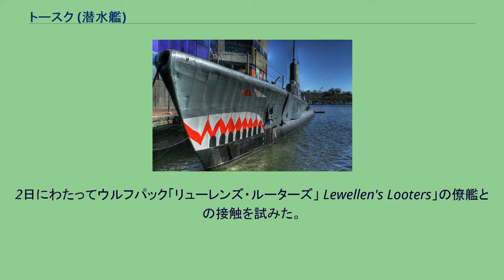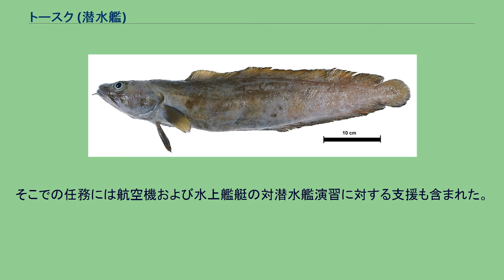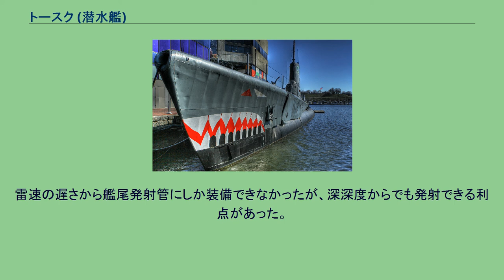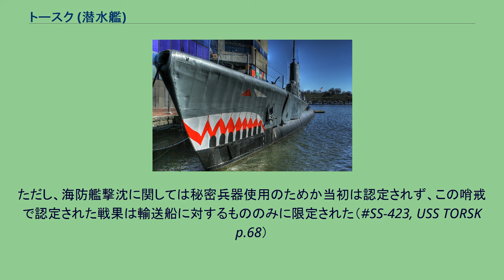トースク (潜水艦)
トースク (USS Torsk, SS-423) は、アメリカ海軍の潜水艦。
艦名はタラ科の食用魚アツカワダラのカナダ名トースクに因んで命名された。
本種はアメリカではCusk、イギリスではTuskと呼ばれ、いずれも潜水艦名に採用されている。
「Galloping Ghost of the Japanese Coast,」の愛称で呼ばれた。
2013年2月現在、敵船を撃沈した最後のアメリカ海軍の潜水艦でもある。
アツカワダラ（Torsk） トースクは1944年6月7日にメイン州キタリーのポーツマス海軍造船所で起工した。
1944年9月6日にアラン・B・リード夫人によって命名、進水し、1944年12月16日に艦長バフォード・E・リューレン中佐（アナポリス1931年組）の指揮下就役する。
就役後はニューハンプシャー州ポーツマス、ロードアイランド州ニューポート、コネチカット州ニューロンドンの沖合で訓練し、1945年2月11日にフロリダに向けて出航する。
2月16日にフロリダ州ポートエバーグレーズに到着、同地で対潜水艦戦研究の支援を行う。
2月20日にポートエバーグレーズを出航、パナマ運河を通過し3月23日にハワイに到着し、修理と訓練期間を終えた。
4月15日、トースクは最初の哨戒で日本近海に向かった。
グアムアプラ港で停泊後、担当海域の紀伊水道に向かい、5月11日に到着、救命任務に当たる。
この間、アメリカ軍機からの救助要請はわずかで、救命を行う機会は無かった。
5月11日の真夜中にトースクは本州の北東部に向けて移動し、13日に同海域に到着した。
2日にわたってウルフパック「リューレンズ・ルーターズ」 Lewellen's Looters」の僚艦との接触を試みた。
5月16日にサンドランス (USS Sand Lance, SS-381) およびセロ (USS Cero, SS-225) と合流する。
部隊は2週間にわたって本州東部で注意深く哨戒を行ったものの、機雷以外の目標を発見することはできなかった。
本州と北海道の間で哨戒中の6月2日、トースクは 北緯41度27分 東経141度41分 / 北緯41.450度 東経141.683度 / 41.450; 141.683の地点で「戸島型」と思しき小型沿岸機雷敷設艦に遭遇し、6本の魚雷を4本と2本に分けて発射したが、小型艦はそれを回避した。
トースクは潜航して爆雷攻撃に備えたものの小型艦による反撃は行われなかった。
6月4日には 北緯39度15分 東経141度57分 / 北緯39.250度 東経141.950度 / 39.250; 141.950の首崎（岩手県大船渡市）沖を哨戒中に敵艦船に遭遇、700トン級輸送船に対して4本の魚雷を発射したものの戦果を挙げることはできなかった。
翌日トースクは帰路に就き、6月11日にミッドウェー島に寄港した。
6月16日、トースクは63日間の行動を終えて真珠湾に帰投、修理および新型機材の装備を行った。
7月17日、トースクは2回目の哨戒で日本海に向かった。
7月31日から8月2日まではアプラ港に停泊し、8月10日に対馬海峡の機雷敷設海域を通過して日本海に入った。
8月11日の朝に7名の日本人乗組員を救助して尋問の結果、彼らは4日前の8月6日に山口県の角島灯台沖で空爆により沈没した輸送船光和丸（大光商船、1,084トン）の生存者であることが分かった。
その日午後早くトースクは哨戒海域に到着し、翌8月12日朝には 北緯36度15分 東経133度27分 / 北緯36.250度 東経133.450度 / 36.250; 133.450の島根県の隠岐諸島島後島沖で小型輸送船を発見して魚雷を2本発射、1本を命中させて目標を撃沈したと判断された。
8月13日、トースクは福井県の安島沖を哨戒し、午前中は多数の漁船を観測した。
午後に入り、 北緯36度17分 東経136度09分 / 北緯36.283度 東経136.150度 / 36.283; 136.150の三国沖で輸送船快豊丸（中央汽船、886トン）を観測して魚雷を3本発射、1本が命中してこれを撃沈した。
同じ日の夜には 北緯36度00分 東経135度57分 / 北緯36.000度 東経135.950度 / 36.000; 135.950の若狭湾入り口で輸送船と護衛艦を探知し、魚雷を4本発射したが命中せず、その後75隻の漁船団を追跡...